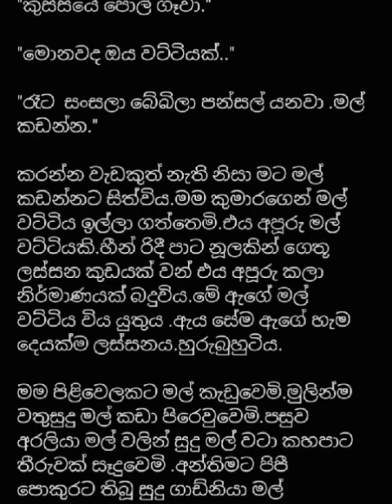බොද මීදුම් -08 කොටස sinhala keti katha boda midum part 8 short video nawakatha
boda midum sinhala keti katha nawakatha adara katha love katha